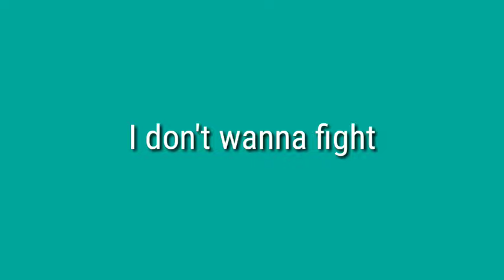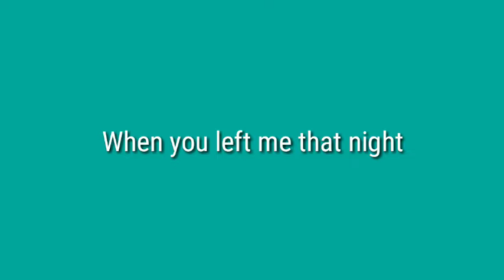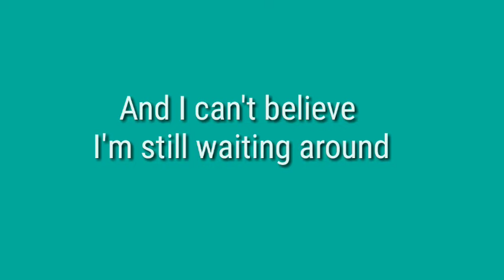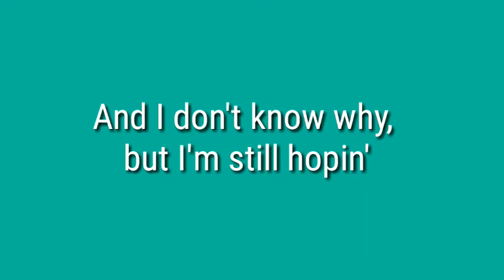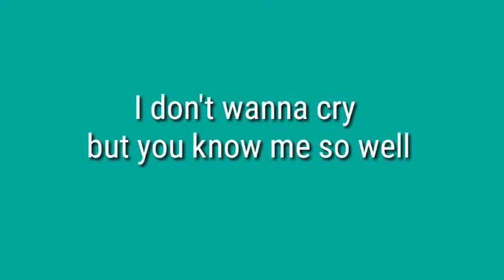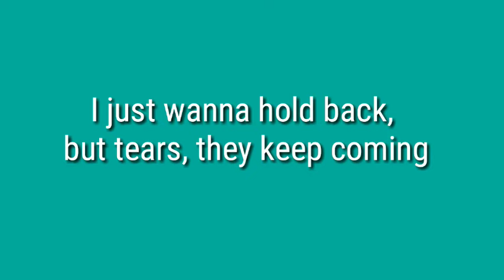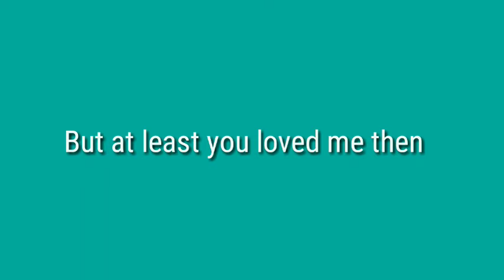BRKN - Madison Ryan Ward (Lyric)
Hi guys, hope you enjoy the video lyric of BRKN by Madison Ward.